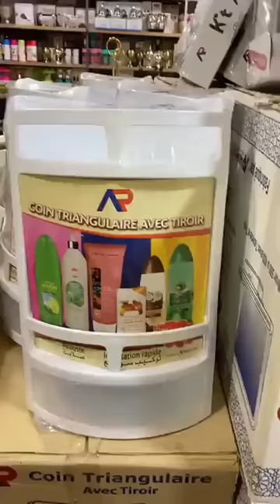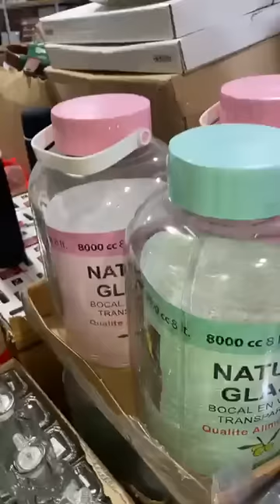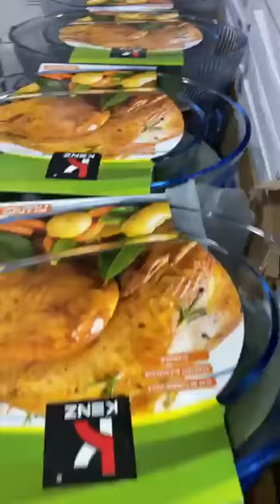عروض جديدة اواني هميزات أيوب سلعة غزالة ديما الجديد وديما صولد من مدينة مكناس